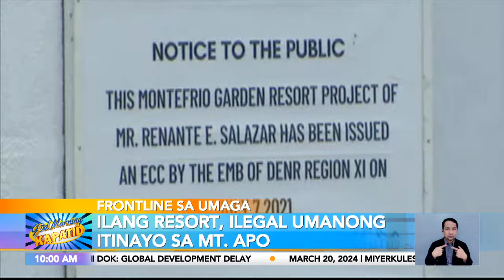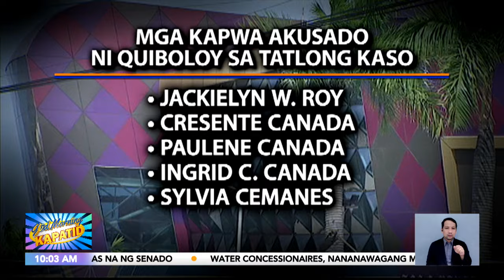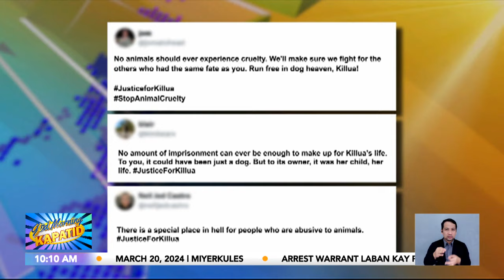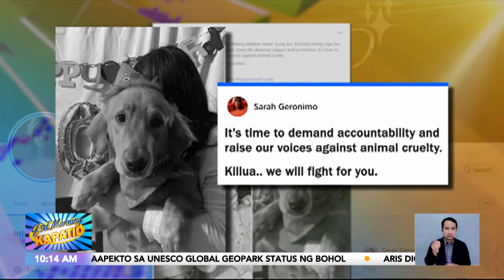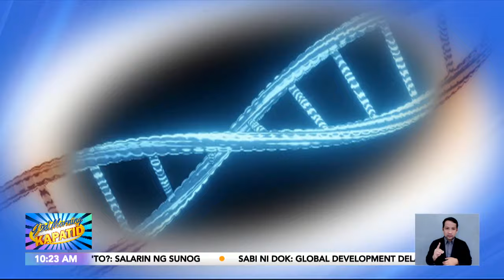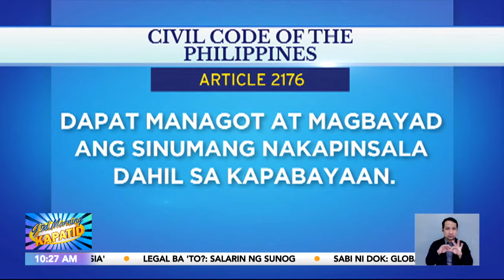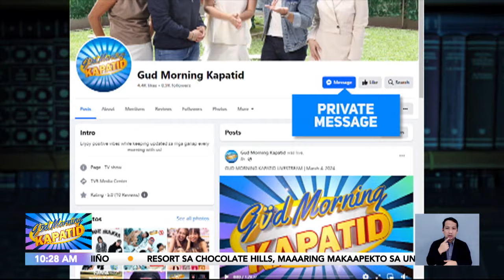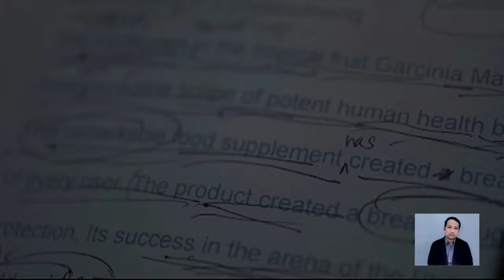Güd Morning Kapatid Rewind | March 20, 2024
Narito na ang mahahalagang balita at impormasyon sa Frontline:
• Ilang pamilya, nawalan ng tirahan dahil sa sunog sa Pasig
• Security guard sa Las Piñas, sinabuyan ng asido ng na-badtrip umanong residente
• Bohol, nanganganib mawala sa listahan ng UNESCO Global Geoparks dahil sa nag-viral na resort
• Sen. Raffy Tulfo, nag-walkout sa gitna ng pagdinig sa isyu ng ilang pulis-Bulacan
• Ilang isda, nagmura ang presyo sa ilang pamilihan
• OPM band RiseHigh, makikisaya at makiki-jam sa Gud Morning Kapatid barkada
Mga Kapatid, samahan sina Jes Delos Santos, Maoui David, Chiqui Roa-Puno, Justin Quirino, at Dimples Romana sa balitaan sa GudMorningKapatid!